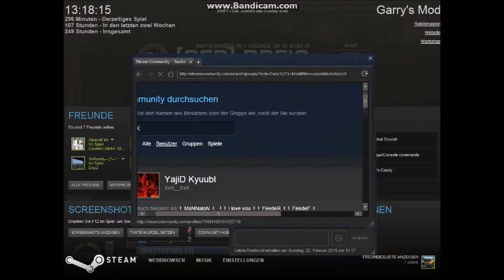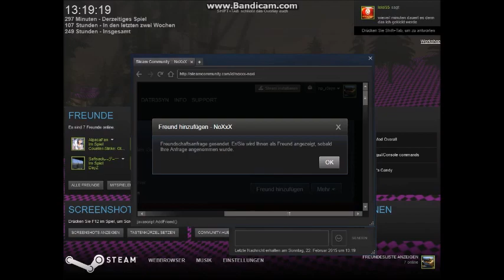Let's Play TTT #018 - Spaß in der Waldhütte